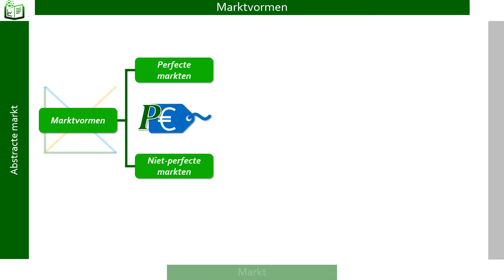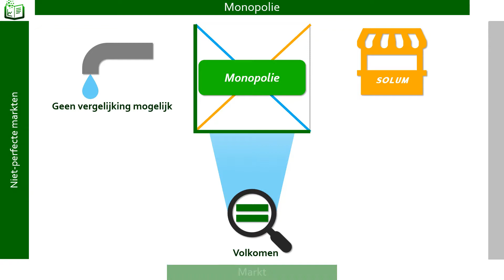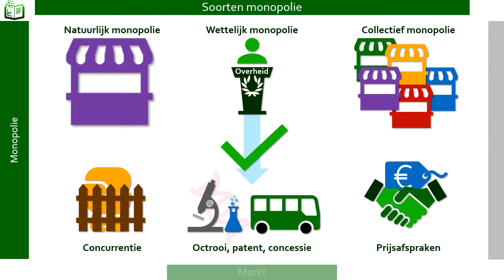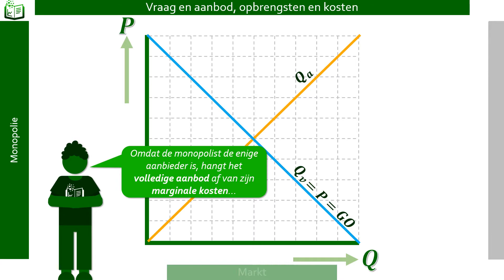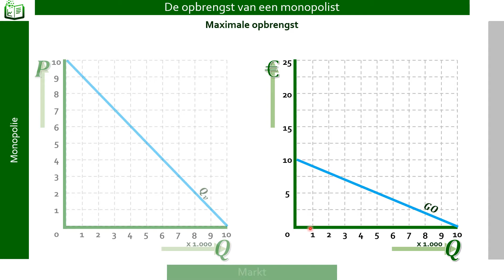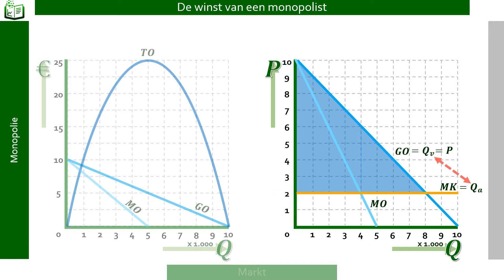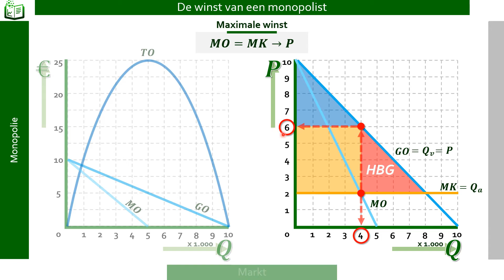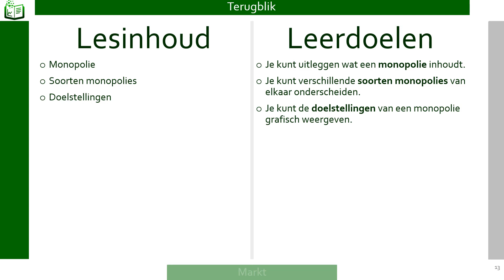Monopolie | Economie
Spreek je het uit als monopolie of als monopolie? Zet je antwoord in de comments.